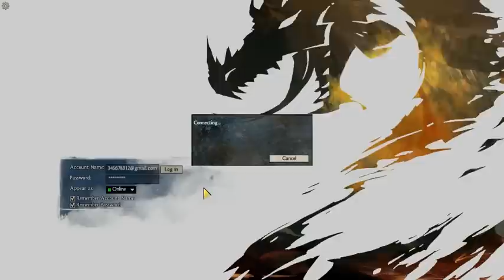Lets Play Guild Wars 2 Beta - Part 1 (Partial audio)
Really sorry about no audio, but its gameplay footage I didn't want to cut out

I'm playing as JayO on Sharp's Corner in a guild I created called Jay and his army of subs (which most likely name will be changed see previous video)